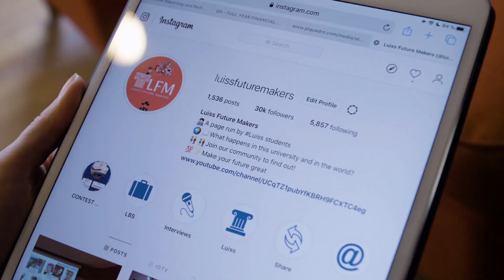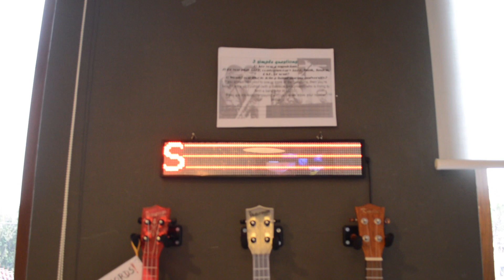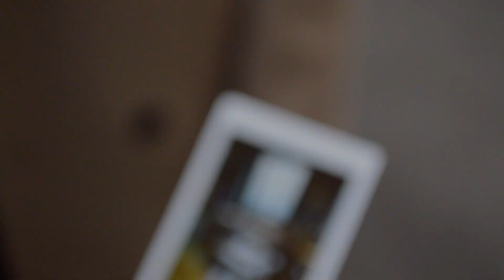Don't be Scared, Be an Explorer! - An Erasmus Experience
🇬🇧 Are you a student that is going to do an Erasmus experience? To fly in another country takes a lot of courage, the fears at the beginning can be many but the right company will make you live an experience that you will remember for the rest of your life.
So... don't be scared, be an explorer!

🇮🇹  Sei uno studente che a breve partirà per un’esperienza Erasmus? Volare in un altro stato richiede molto coraggio, le paure all'inizio possono essere molte ma la giusta compagnia ti farà vivere un'esperienza che ricorderai per il resto della tua vita. Quindi... non essere spaventato, sii un esploratore!